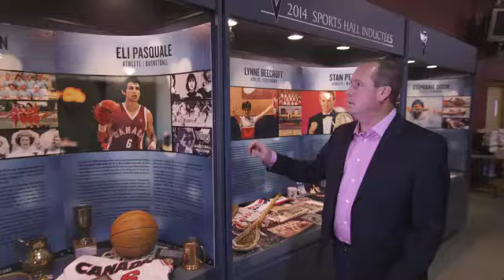CHEK Television - Watch Local!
CHEK is truly "Your Island’s Own" — Independent and Employee-Owned!  CHEK has served Vancouver Island since 1956. It was the first private television station in BC and is now employee-owned.